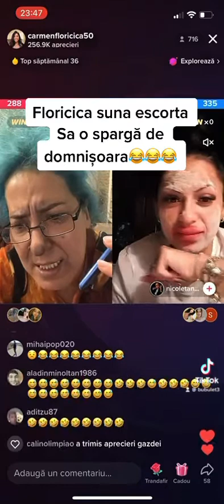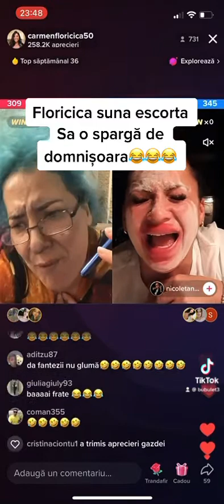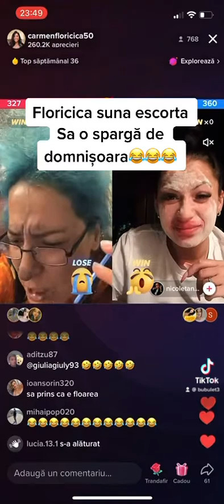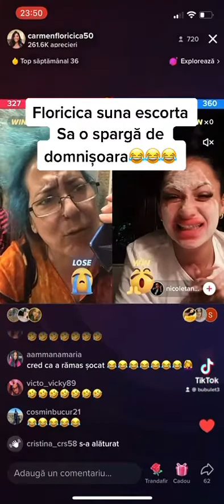Floricica dansatoarea suna la escorta